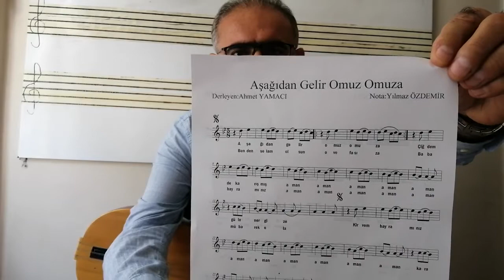256. Dersimiz AŞAĞIDAN GELİR OMUZ OMUZA Solfej KISA SAP Ahmet ASLAN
AKORT DO# Bu eserin notasını YILMAZ MÜZİK EĞİTİM MERKEZİ Facebook sayfasında indirebilirsiniz
da daha ayrıntılı Yılmaz ÖZDEMİR KISA SAP BAĞLAMA EĞİTİMİ VERİYORUM İLGİLENEN ARKADAŞLAR SİTEYİ İNCELESİN.